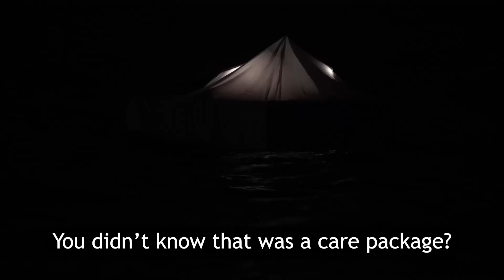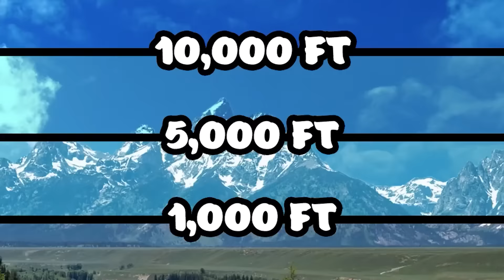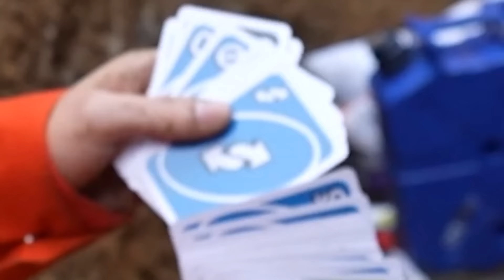Surviving 100 Most DANGEROUS Fears!